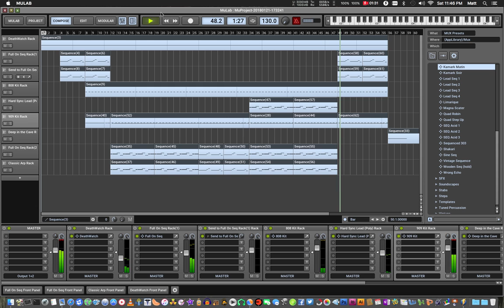MuLab StarTek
Made this quick with MuLab 7. Sadly the audio cuts out for the last 10 seconds in the video. If you want to download this tune grab it